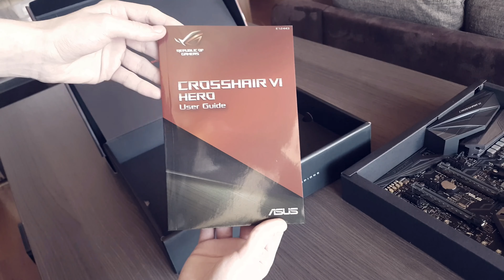AMD RYZEN BUILD! - VI Hero + Ryzen 1800X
Buildtime - 2:45

Specs:
CPU: Ryzen 7 1800X
CPU Cooler: Noctua NN-U12S SE-AM4
RAM: HyperX 16GB, 2133MHz, DDR4
MOBO: Asus Crosshair VI Hero
STORAGE: 500GB Samsung EVO + 4TB Seagate NAS HDD
PSU: EVGA Supernova 750W G2
CASE: Coolermaster HAF XB EVO
FANS: Noctua 120mm (Info coming)
OPTICAL: Asus Bluray (Info coming)

Song: Streets of Paris - Tomas Skyldeberg